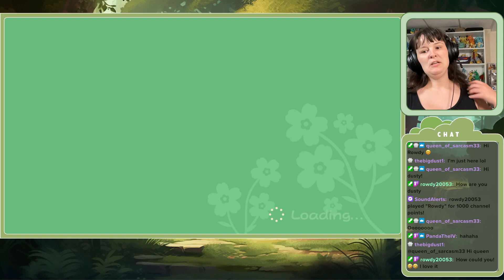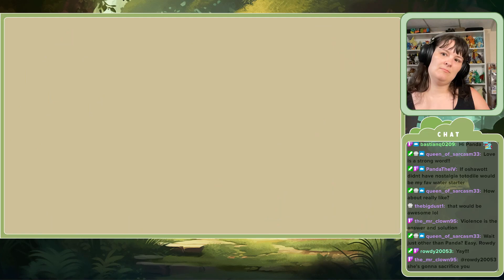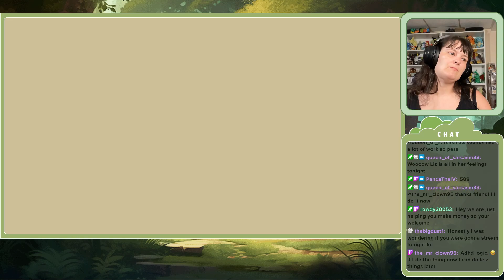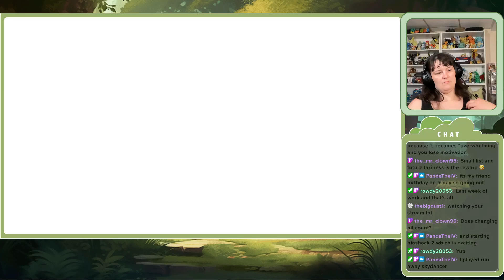Story of Seasons: A Wonderful Life - Episode 20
Join me in my first venture into Story of Seasons where we have found ourselves in the Forgotten Valley, leaving our busy world behind. Apparently it's very important that we settle down and have a family right away.

The farm continues to grow.